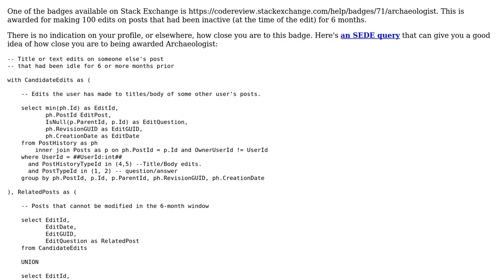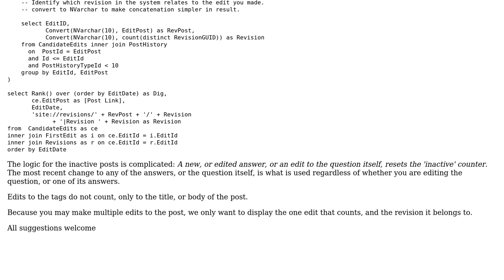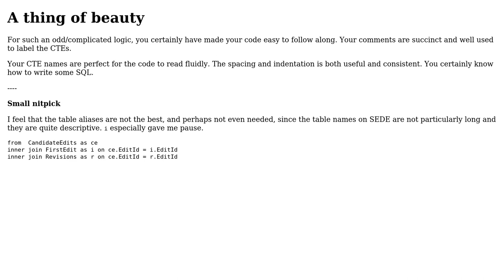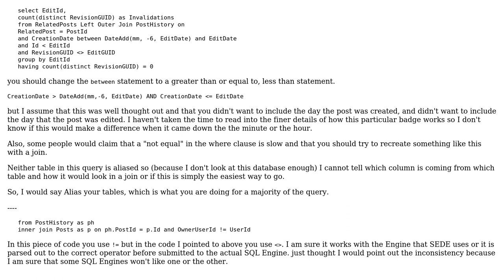Code Review: Archaeologist Progression (2 Solutions!!)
Code Review: Archaeologist Progression

With thanks & praise to God, and with thanks to the many people who have made this project possible! | Content (except music & images) licensed under CC BY-SA | Music | Images & others | With thanks to user rolfl user Phrancis user Malachi and the Stack Exchange Network Trademarks are property of their respective owners. You are responsible for your own actions.